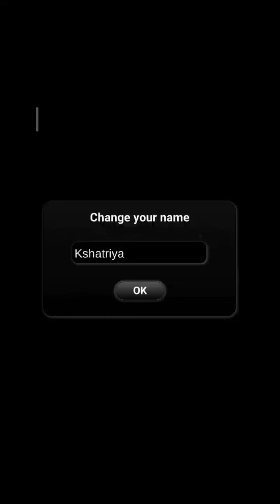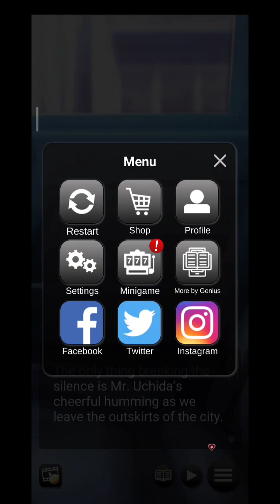I'm the Master of 3 Cute Maids Gameplay Walkthrough | No Commentary | Chapter 1